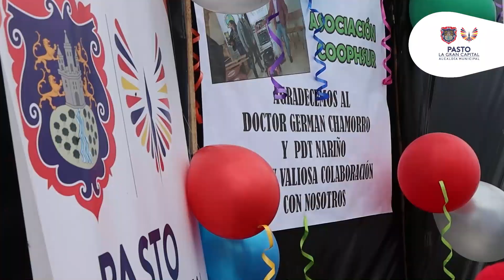26 CON HECHOS CONSTRUIMOS LA GRAN CAPITAL - SE ENTREGARON INVERNADEROS DE PLANTULACIÓN EN GUALMATÁN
Impulsamos el desarrollo productivo del sector rural de LaGranCapital y la autonomía de las comunidades.

En alianza con Aecid Colombia, FondoEuropeoParaLaPaz y PDT Nariño, entregamos 6 invernaderos de plantulación a asociaciones campesinas del corregimiento de Gualmatán.

17 de abril de 2023